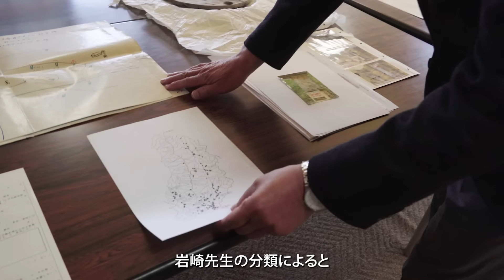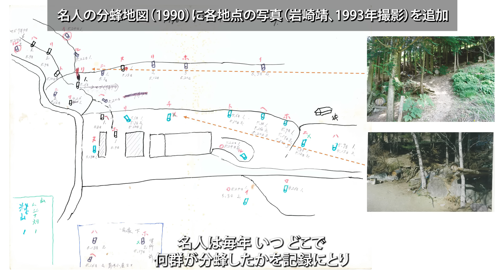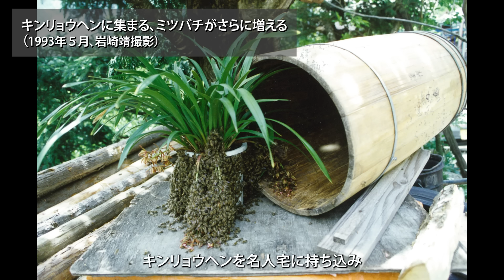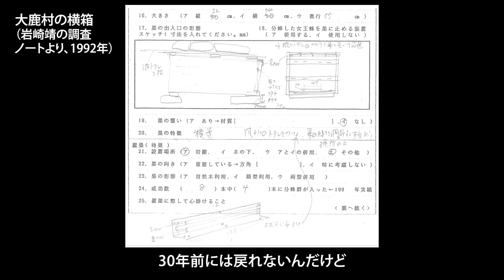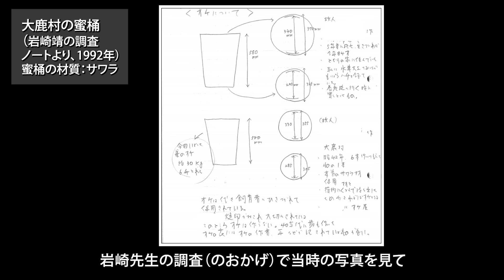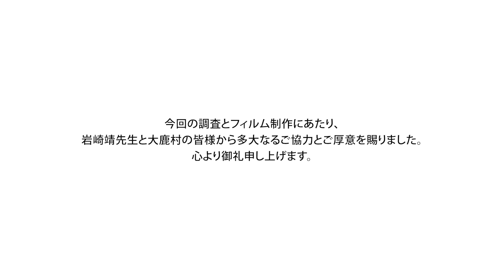ニホンミツバチとともに生きる 長野県伊那谷における伝統養蜂調査の30年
伊那谷は長野県下のニホンミツバチの最大の飼育地帯である。その複雑な地形は「3つのニホンミツバチ文化圏」を育んできた（岩崎・井原1994, 岩崎2001）。本映像は30年前に高校教諭として現地をフィールド調査した岩崎靖氏と共に、巣箱を横にしてミツバチを飼う「山地型」の「横置き型文化圏」とされる下伊那郡大鹿村を訪ねた記録である。

この30年の間に山村社会が変容し、アカリンダニや獣害等の新たな問題も発生した。大鹿村の養蜂家は、巣箱の形状や養蜂道具・採蜜方法を工夫しながら変化させてこれらの問題に対応してきた。養蜂歴70年の飼育者や村の養蜂名人親子など、村の趣味養蜂の現在を紹介する。

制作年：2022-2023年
企画・制作・撮影・編集：甘靖超（名古屋大学大学院人文学研究科　准教授）
企画・制作：真貝理香（総合地球環境学研究所　外来研究員）

詳細は「名古屋大学 研究成果発信サイト」に掲載しております。

参考：

1.岩崎靖・井原道夫（1994）「伊那谷のニホンミツバチ」『ミツバチ科学』」15巻１号, pp.7-18.

2.岩崎靖（2001）「伊那谷における養蜂」『自然と文化――特集ニホンミツバチの文化誌』

本映像はJSPS科研費19K01215「日本各地の山間域における、伝統的ニホンミツバチ養蜂の総合的研究と映像化」の助成を受けて作成された。

本科研費助成を受けた、他の制作映像：「古座川の伝統養蜂――和歌山県古座川流域のニホンミツバチ養蜂」